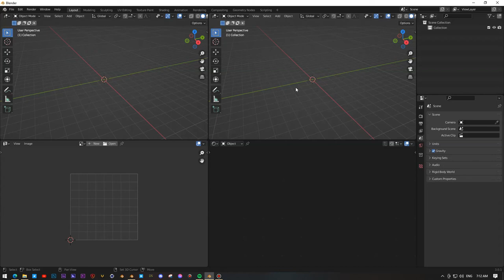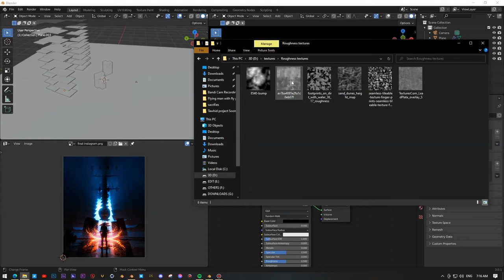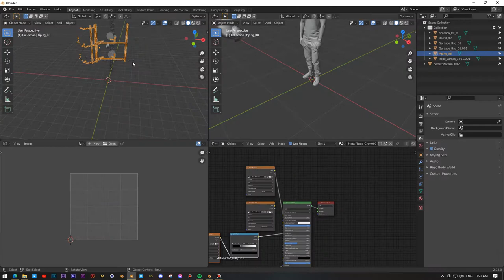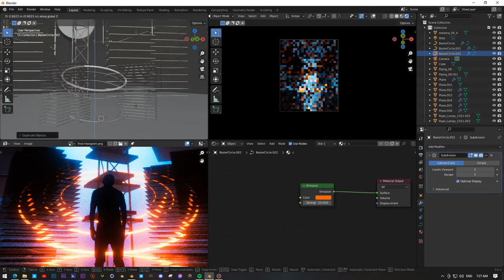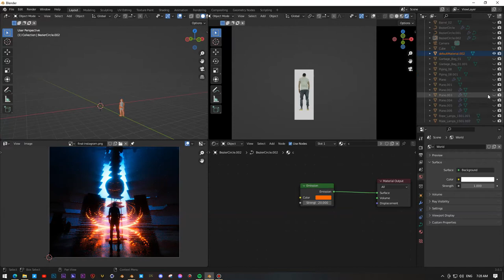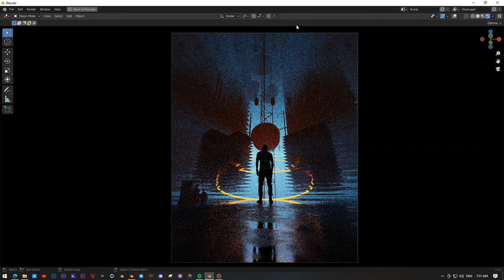How to create Sci-Fi artwork in Blender l Blender Timelapse - PSYCHO